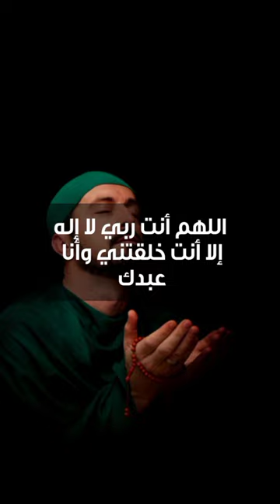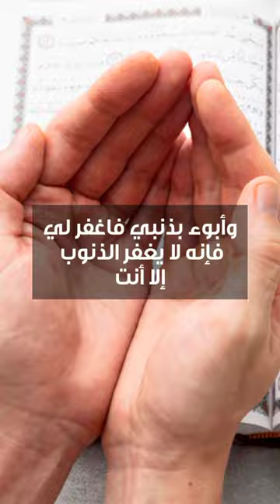دعوة صباحية | دعاء جميل لطلب عفو الله ورضاه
لمشاهدة  جميع حلقات برنامج منازل الروح  رمضان 2021